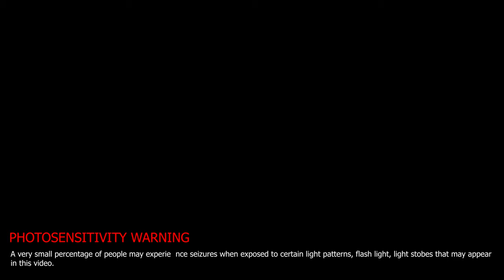Annual Dance Competition 2022 Trailer | 4000E | Budhanilkantha School